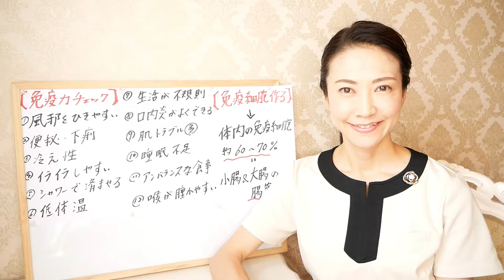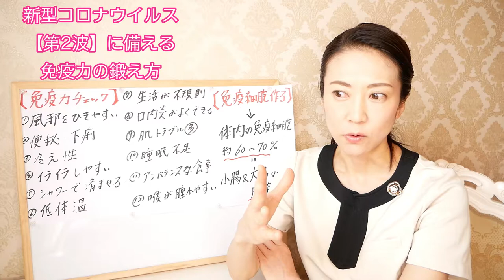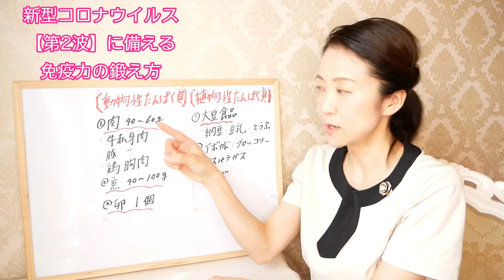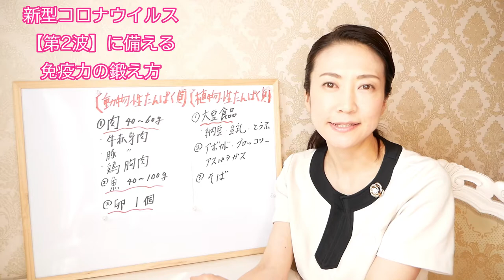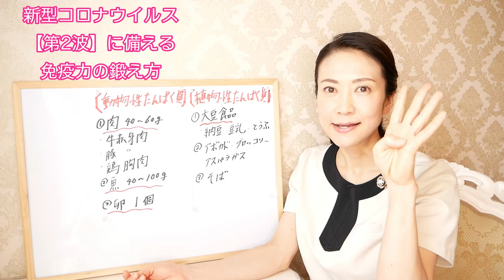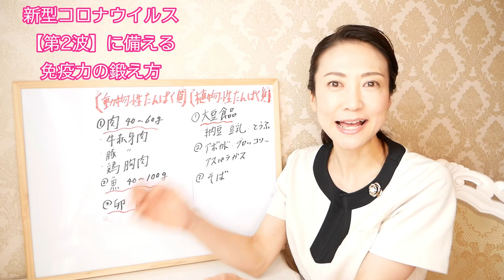【新型コロナウイルス対策】一番大事なのは、やっぱり「免疫力」 誰でも簡単に免疫力を高める方法【第2波に負けない】